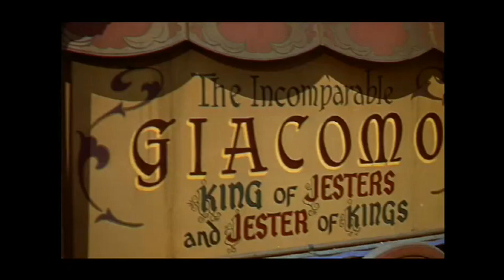The court jester (Remixed)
(re-upload attempt of a remix which youtube removed)

for you.